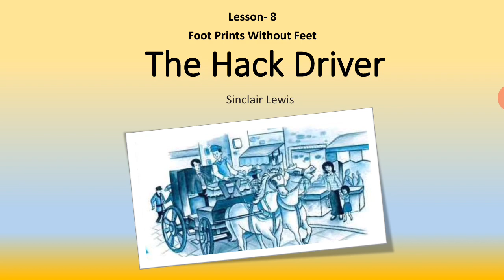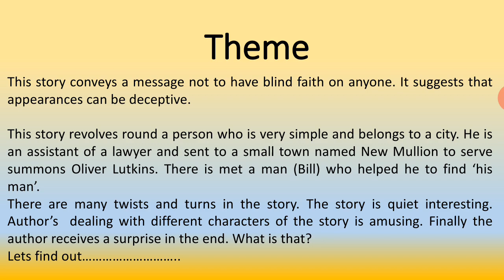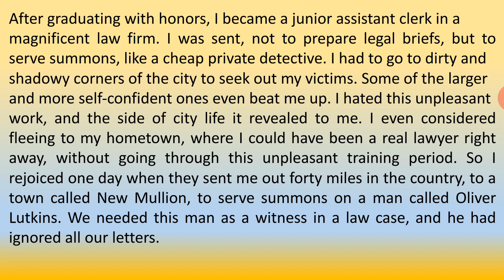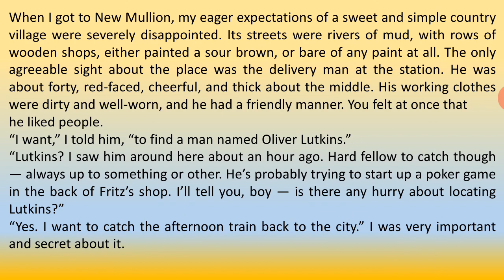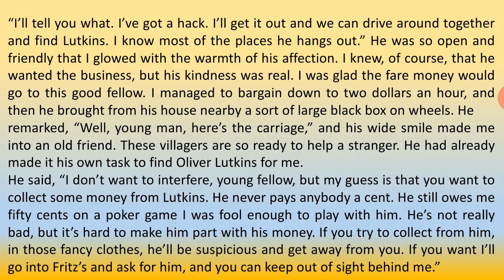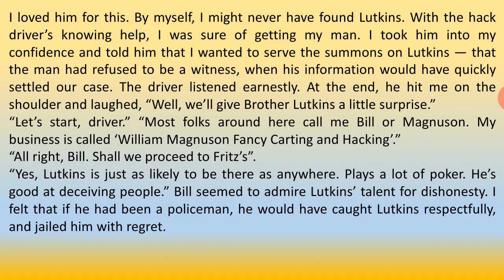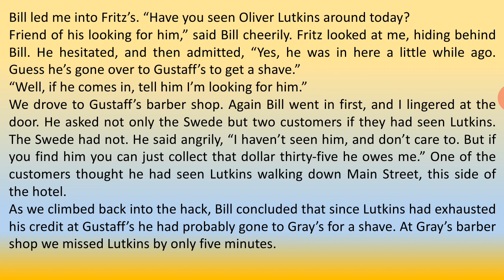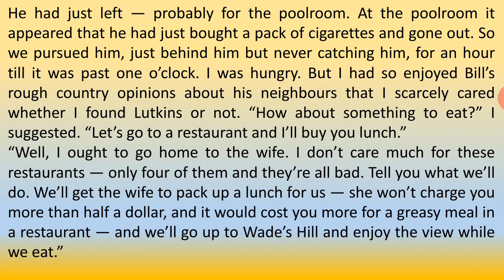The Hack Driver with Hindi translation / Class 10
🖕🖕 Quiz for practice